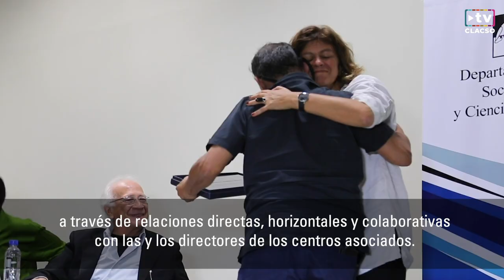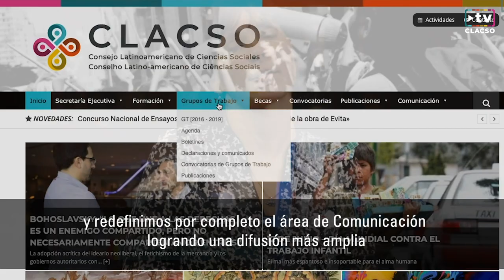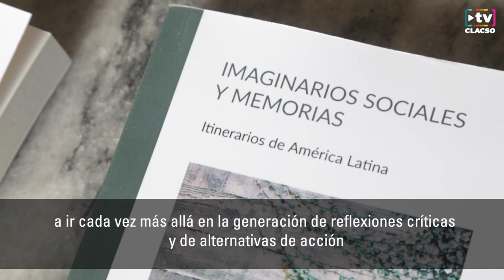Mensaje de fin de año de CLACSO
Se cumple el primer año de gestión del Comité Directivo y del Equipo de la Secretaría Ejecutiva de CLACSO. Doce meses de intensa y fructífera actividad en los múltiples ámbitos que abarca el Consejo Latinoamericano de Ciencias Sociales.

Durante este tiempo nos propusimos trabajar con la red de centros en todas las regiones y en la mayoría de los países de América Latina y el Caribe, construyendo un CLACSO de cercanías a través de relaciones directas, horizontales y colaborativas con las y los directores de los centros asociados.

CLACSO se ha consolidado como una red global con una profunda vocación latinoamericanista. En ese sentido, hemos dado pasos concretos en el fortalecimiento de las relaciones con instituciones y redes de Europa, China y Rusia, en lo que es, sin lugar a duda, una intensificación de las perspectivas Sur-Sur.

Asimismo, suscribimos importantes acuerdos con instituciones hermanas, impulsamos la red de posgrados con la creación de nuevas propuestas y modalidades de formación; desarrollamos la investigación multiplicando las convocatorias a becas y renovando para los próximos tres años los Grupos de Trabajo; rediseñamos el área de publicaciones en acceso abierto para producir más y mejores libros, y redefinimos por completo el área de comunicación logrando una difusión más amplia y efectiva de las actividades de la red.

El 2019 fue un año convulsionado para la región. Nuestras sociedades ganaron las calles para expresar su hartazgo con un modelo económico que oprime e impide el desarrollo equitativo de la sociedad, al tiempo que ataca al ambiente, dejándonos al borde de una hecatombe ambiental sin precedentes.

Como Consejo, nos hemos expresado solidariamente con las luchas y reivindicaciones de los pueblos de Ecuador, Haití, Chile, Puerto Rico, Panamá, Costa Rica, Honduras y Colombia, quienes valientemente han salido a enfrentar las políticas neoliberales y las injusticias sociales. También nos sacudió el regreso de viejas prácticas golpistas cívico-militares, donde aparece sin disimulo la mano del imperio amenazando las democracias de la región.

Mirar hacia atrás y contemplar el camino andado nos prepara para enfrentar de una mejor manera y con la determinación de siempre los múltiples desafíos que deben enfrentar las ciencias sociales y las humanidades en nuestra región y el mundo.

Con convicción y fuerza, proyectamos un 2020 que nos convoca a redoblar los esfuerzos, entendiendo que la complejidad de nuestra época nos obliga a las y a los cientistas sociales a ir cada vez más allá en la generación de reflexiones críticas y de alternativas de acción para la transformación progresista de las sociedades.

Ese es nuestro compromiso indeclinable.

No hay conocimiento sin pasiones alegres. Por eso este saludo y este brindis por un 2020 que nos encuentre a todas y todos mancomunados en la senda de los cambios políticos, sociales, en materia de derechos humanos, en la defensa del ambiente, para seguir avanzando en la real equidad de géneros, reconociendo las diversidades y disidencias, promoviendo el diálogo de saberes y la construcción de las igualdades, las justicias y las libertades que permanecen pendientes.

Brindemos por un nuevo año de trabajo en red construyendo juntos y juntas un CLACSO de cercanías, comprometido con el desarrollo del pensamiento crítico.

Karina Batthyány
Secretaria Ejecutiva de CLACSO